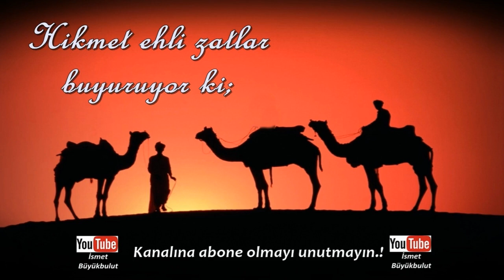Hikmet ehli zatlar buyuruyor ki; | Akşam mümin sabah kâfir